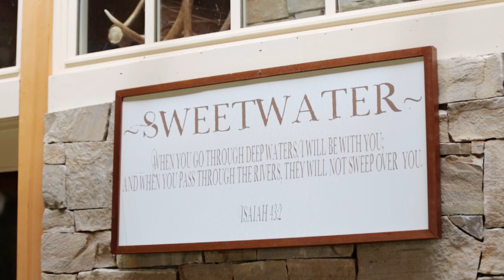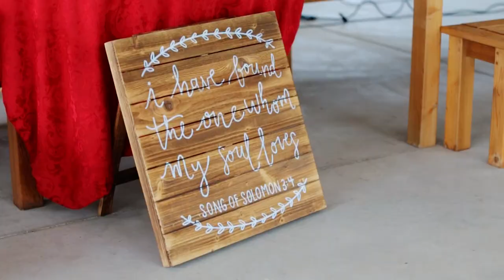Alexis & Ithzel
Alexis & Ithzel's wedding in Ellensburg was wonderful, COVID could not stop us from celebrating. A beautiful wedding at Sweet Water Ranch - Ellensburg, WA

At Jasmin Causor Films I believe in creating videos that are raw and moving. I would love to tell your story.